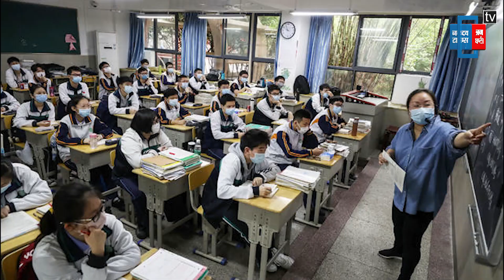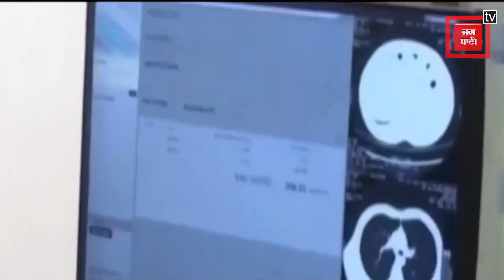BF.7 की जकड़ में कराह रहा पूरा CHINA ! चपेट में 70 फीसदी लोग, हालात नाजुक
चीन में ओमिक्रॉन का सबवेरिएंट BF.7 कहर बरपा रहा है।चीन की राजधानी बीजिंग में 70 प्रतिशत लोग इस वेरिएंट की चपेट में आ चुके हैं। लेकिन जो खतरा सबसे बड़ा है वो ये कि चीन के अलावा, अब ये वेरिएंट, जापान, ब्राजील, दक्षिण कोरिया से लेकर अमेरिका तक फैल रहा है।